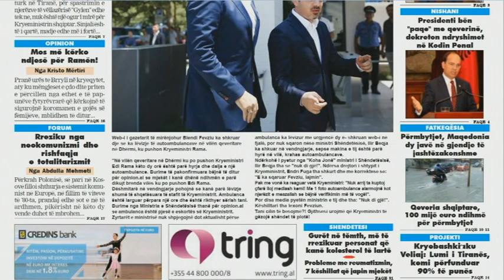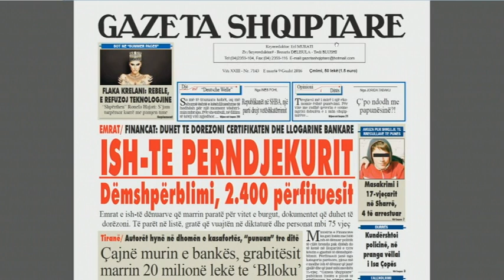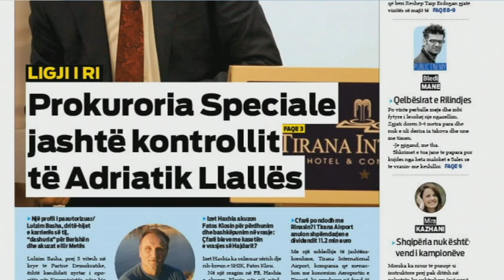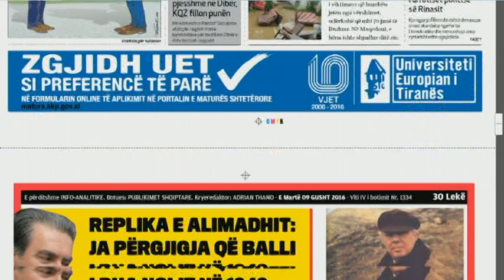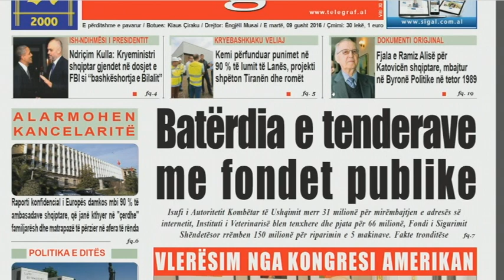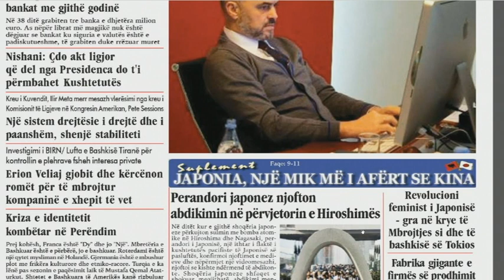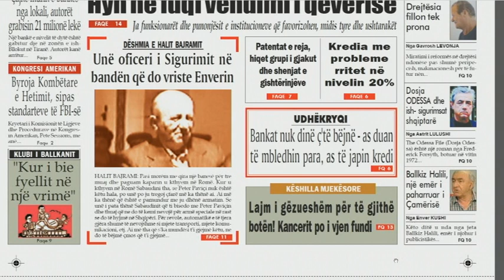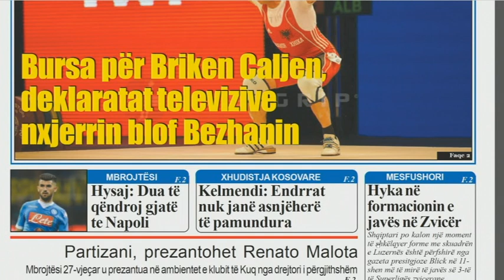Ora News - Ditë e Re, 09 Gusht 2016